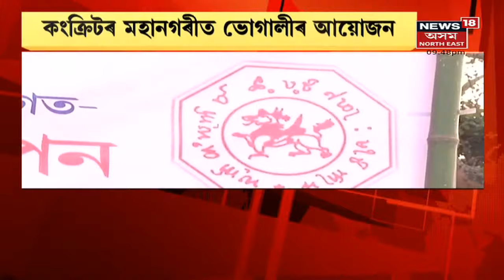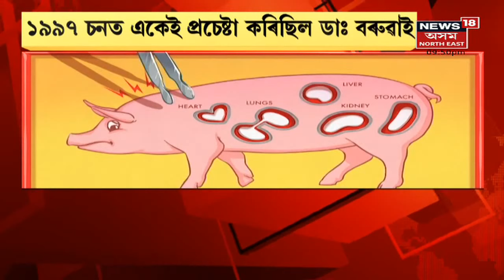Night News | নিশাৰ বিশেষ খবৰ : 11 January, 2022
11 January, 2022 : ভোগালীৰ বাবে সান্ধ্য আইনত থাকিব শিথিলতা
2:42 ভোগালীৰ বতৰত দুৰ্ঘটনা ৰোধৰ পদক্ষেপ
3:42 ঘোচ লৈ হাতে-লোটে গ্ৰেপ্তাৰ MVI
5:30 মঙলবাৰৰ দিনটোত ক'ভিডত মৃত্যু দুজনৰ
6:09 North East Frontier Railwayত ক'ভিডৰ আতংক